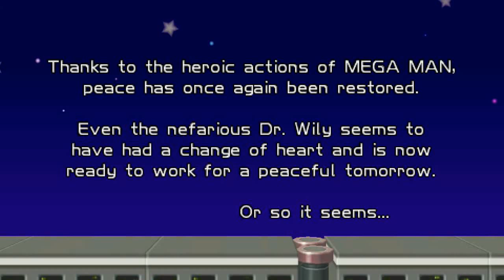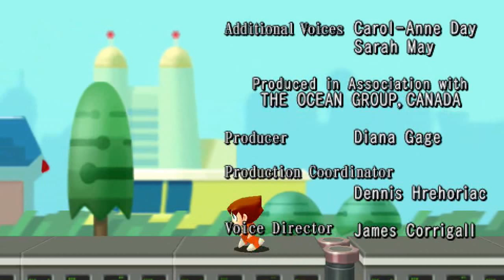Mega Man Powered Up - Ending & Credits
And so with Wily beaten Mega Man, or any other character you played as, runs home triumphant, claiming victory over one of many battles for everlasting peace. Not done with the game yet, though. Up next is the challenge mode. __